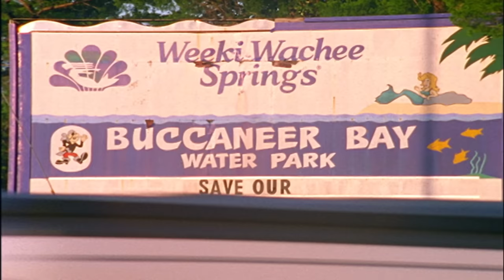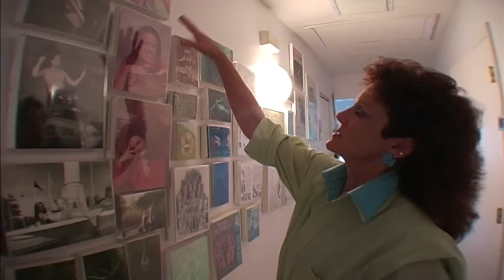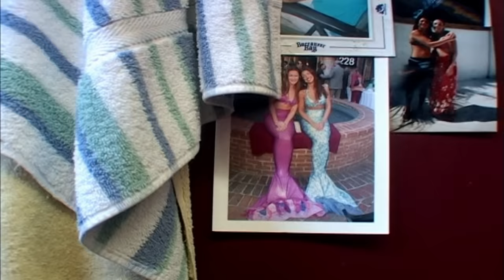Supergrass - Low C (Official HD Video)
Official HD music video for “Low C” by Supergrass. (C) 2005 The Echo Label Limited, a BMG Company.

“Low C” was the second single from Supergrass’ “Road To Rouen” album. The single included B sides recorded at the legendary Ronnie Scott’s club in London and the Oxford Playhouse theatre. Its video was filmed in Weeki Wachee Springs in Florida, USA.

Lyrics:
The loneliness at times
I can feel it override
I can wander through the past
And believe it for a while

We were younger
Oh the way you turned my head

The things we used to have
Are fading all too fast
Like a castle in the sand
Well some things ain't meant to last

I wonder if I'd care
If I saw you again
Would you hurt me like before
Or would happiness be there